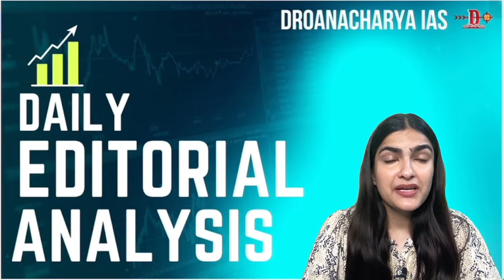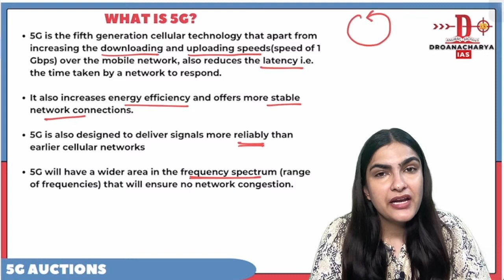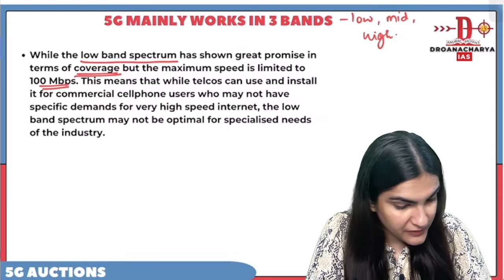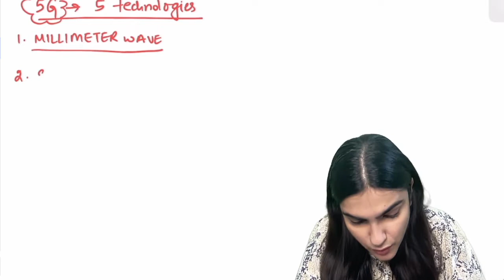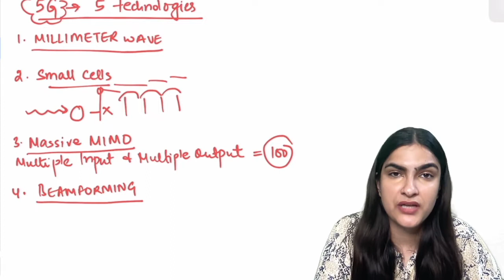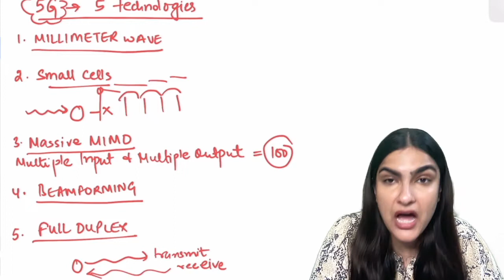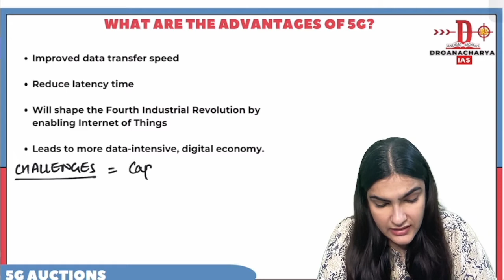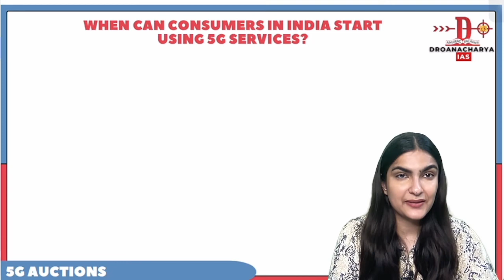DAILY EDITORIAL ANALYSIS (25th AUGUST 2022) TOPIC : 5G AUCTIONS